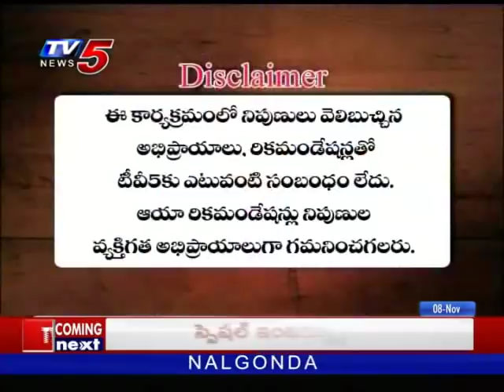8th November 2019 TV5 News Smart Investor